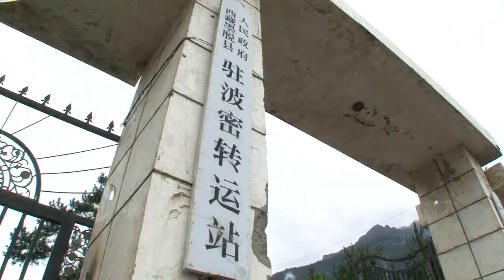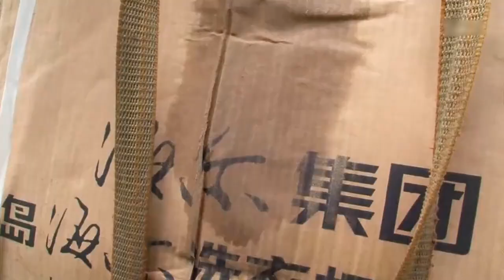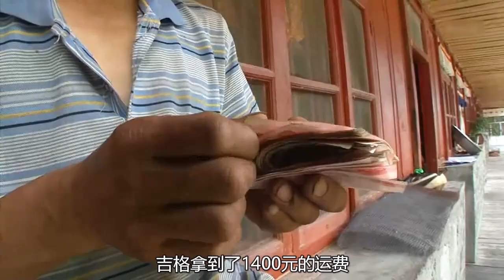《登天之路》《The Path to Heaven》喜马拉雅山脉山顶终年白雪皑皑，至夏季，四千米以上的山峰冰雪消融，便会现出一条登山小道。这条小道，就是人们生活的希望.....纪录/人文/社会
喜马拉雅山脉山顶终年白雪皑皑，东至中国西藏自治区。每至夏季，四千米以上的山峰冰雪消融，便会现出一条登山小道，连接着喜马拉雅深谷的村村落落和位于青藏高原的城市。这些与世隔绝的村民们组成了运输马队，从镇上带回生活用品，渡过漫长冬季所必须的食物、燃料、沉重的家具，甚至洗衣机，都是从这条小道一件一件背过来的。
这条从悬崖峭壁上削出来的登山路，名为“马行道”，跌下悬崖丧生的村民马匹，已是数不尽数。每逢夏季山路显现，运输便开始了，村民们将其称之为“开山大运输”。
The Himalayan mountain range is covered in snow all year round and extends eastward to the Tibet Autonomous Region in China. During the summer months, the melting of ice and snow on peaks above 4,000 meters reveals a mountain trail that connects villages in the deep valleys of the Himalayas to cities on the Qinghai-Tibet Plateau. These isolated villagers form transport horse teams, carrying essential goods back from town, including food, fuel, heavy furniture, and even washing machines, all of which are carried over the mountain trail piece by piece.

This mountain trail, carved out of steep cliffs, is called the "horse path," and countless villagers and horses have lost their lives falling off the cliffs. When the mountain road appears in the summer, transportation begins, and villagers call it the "opening of the mountain transportation."